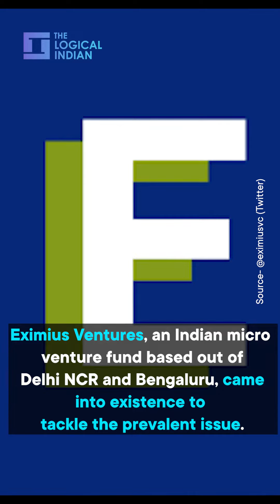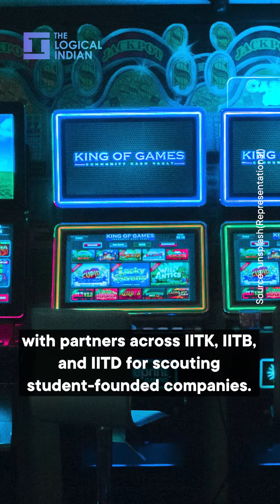How This Venture's Unique Approach Aims To Push Budding Entrepreneurs By Tackling Funding Issues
An Indian micro venture fund, Eximius Ventures, based in Delhi NCR and Bengaluru, aims to invest in startups that bring innovation and promote the Indian economy. It also runs the Student Venture Partner program for scouting student-founded companies.